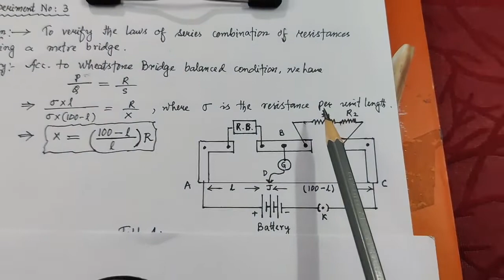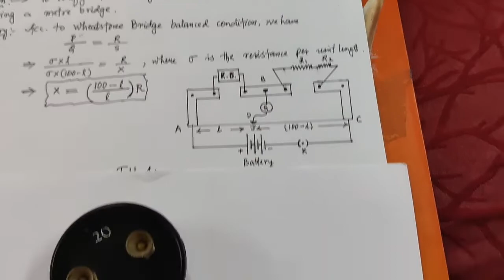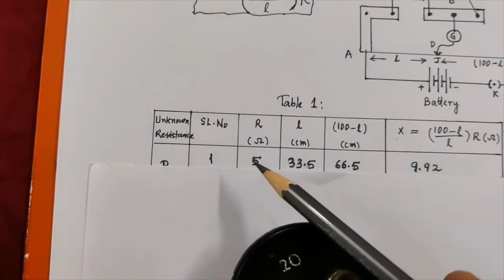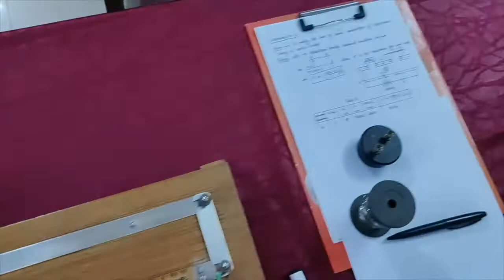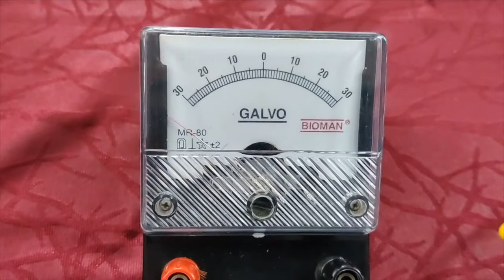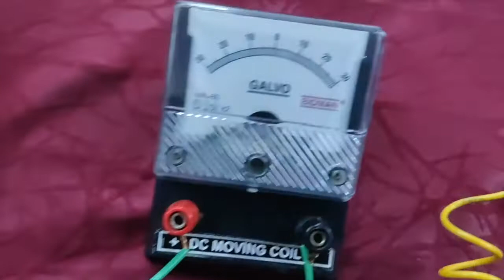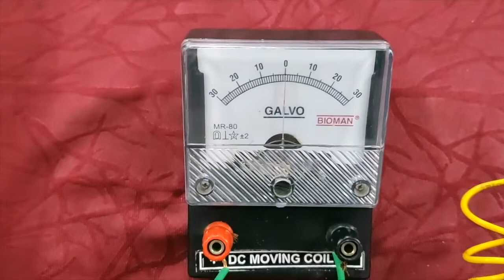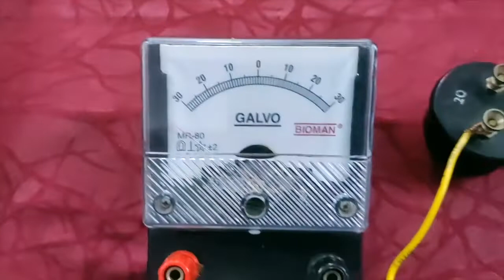Exp:3- To verify the laws of series combination of resistances using a metre bridge ||Download link